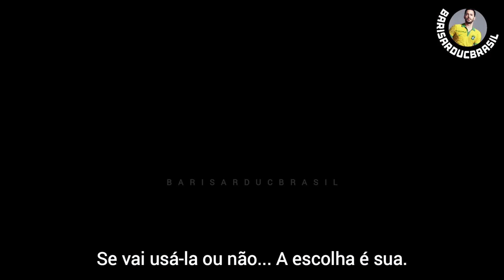Trailer do episódio 94 de Çukur | Sub. Português BR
Arık Böke Erdenet - Barış Arduç
Yamaç Koçovalı - Aras Bulut İynemli